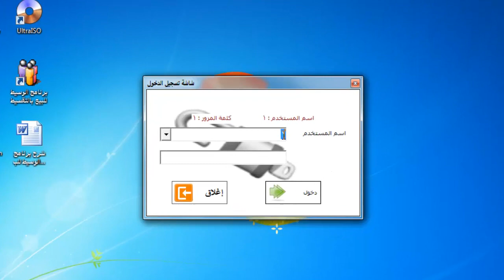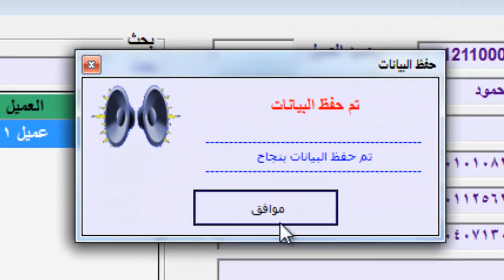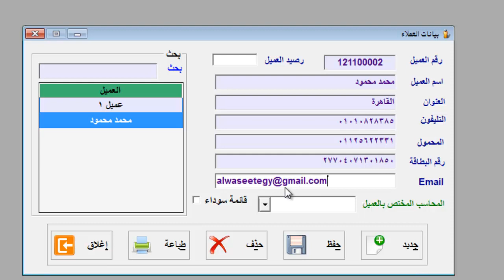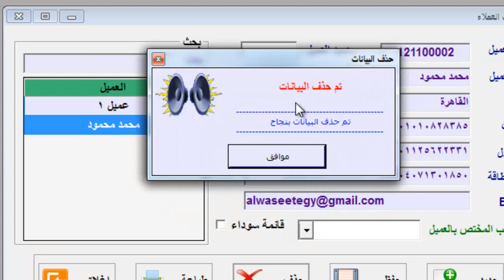برنامج الوسيط للبيع بالتقسيط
برنامج البيع بالتقسيط ، حسابات البيع بالتقسيط ، التعامل مع العملاء ، برنامج الوسيط للبيع بالتقسيط ،ادارة حسابات بسهولة تامة